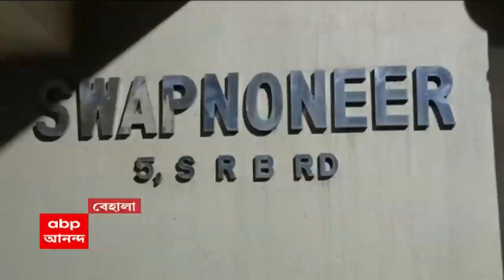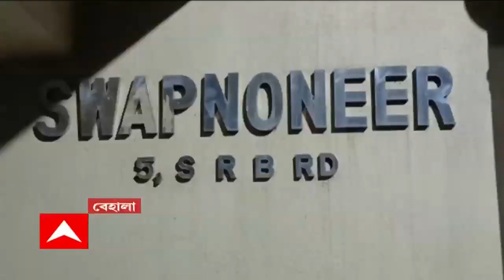Howrah: বেহালার যুবকের রহস্যমৃত্যু, বাগনানে রূপনারায়ণে উদ্ধার দেহ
বেহালার যুবকের রহস্যমৃত্যু, বাগনানে রূপনারায়ণে উদ্ধার মৃতদেহ। শুক্রবার বাড়ি থেকে বেরনোর পর নিখোঁজ, আজ মৃতদেহ উদ্ধার। ব্যাঙ্কিং পরিষেবার সঙ্গে যুক্ত বেসরকারি সংস্থার ক্যাশ অফিসারের রহস্যমৃত্যু। খুন করা হয়েছে বলে সন্দেহ পরিবারের, তদন্তে বাগনান থানার পুলিশ।